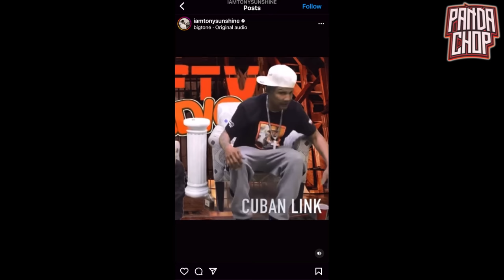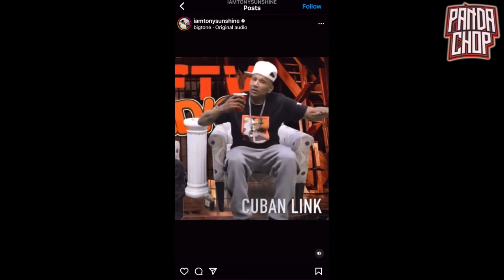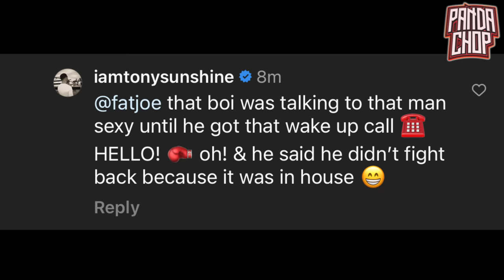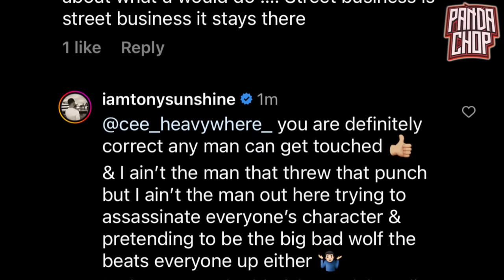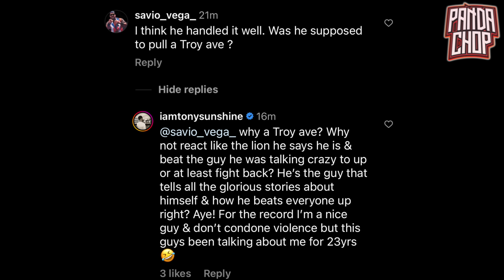Tony Sunshine STILL GOING OFF On Cuban Link!